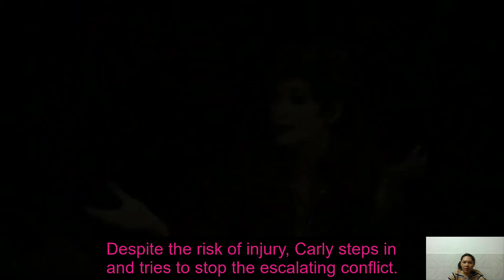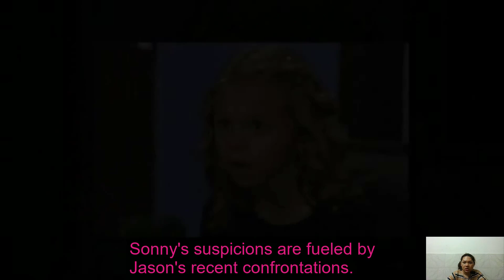Sonny Officially Targets Jason - Ki.dnap.ping And To.rt.u.ring Jason! General Hospital Spoilers